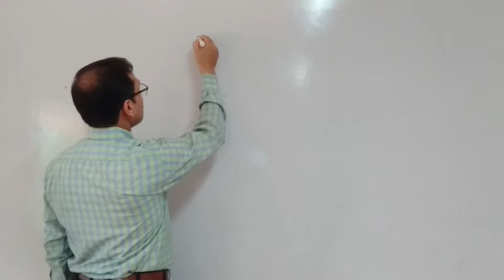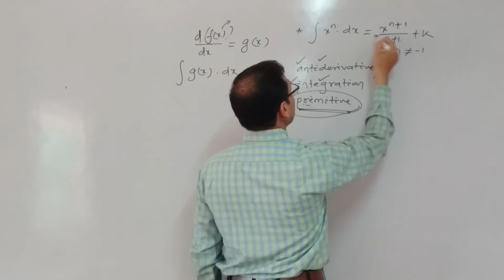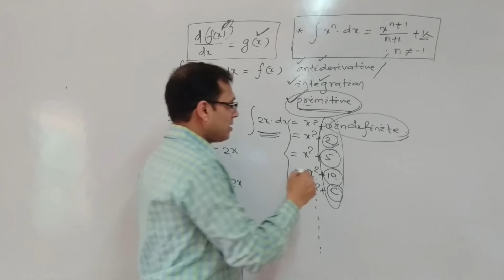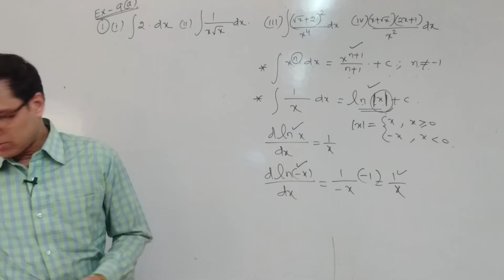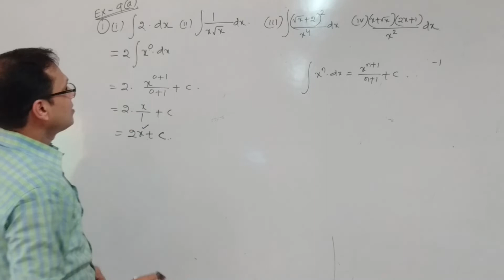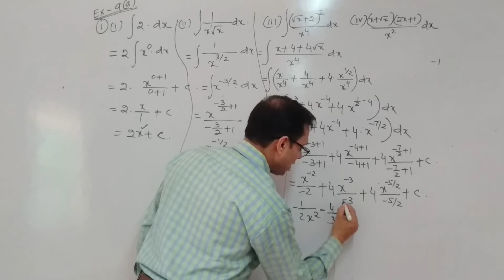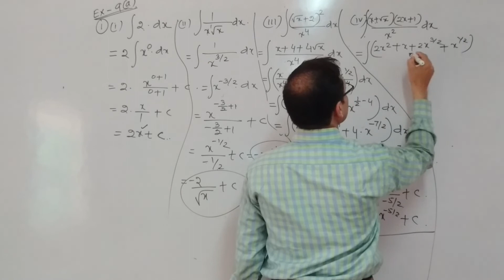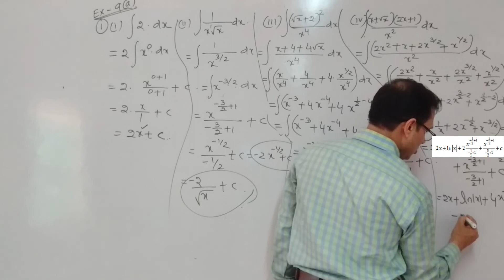INTEGRATION-1,CHSE,Odisha/CBSE, EXERCISE -9(A),Book-Elements of mathematics,+2 2nd yr stds.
A series of lecture on the chapter integration for class +2 ,2nd yr. students ,Exercise-9(A),(B),9(C)
Bit by bit problem solved from the grass root. Also linked with the derivative of the function .so its  a very useful for all the students.At any time you can start integration from the beginning without any hesitation watching this video.Its a series of episode from the pattern-1 to last pattern.
If you will face any doubt at any interval then you can ask me without any hesitation. My phone no is given here for you all 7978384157(whatsapp number )